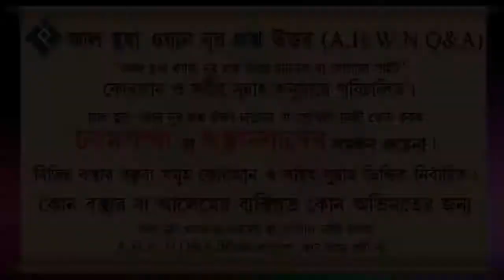রুহানি পিতা এই কথাটা কি বলা যাবে ᴴᴰ┇শাইখ হাফিজ উল্লাহ মাহমুদ